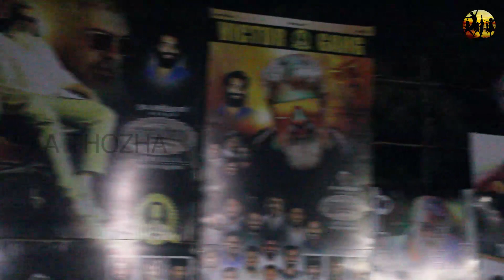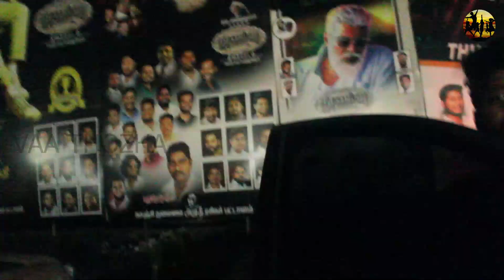Thunivu Public Review in kanchipuram babu theater Thala Pongal FDFS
Fdfs Thunivu
thala maas Review